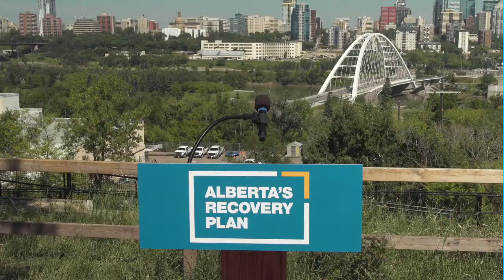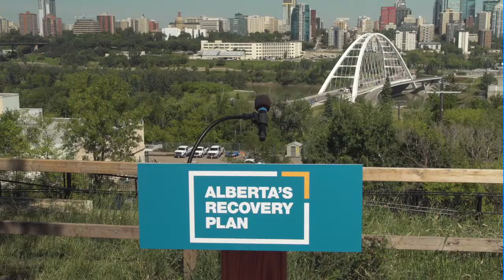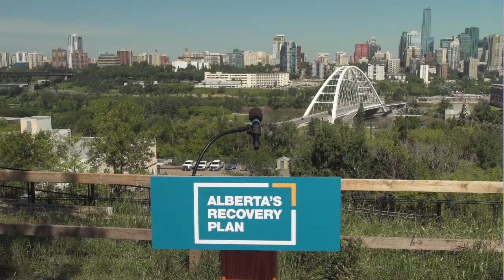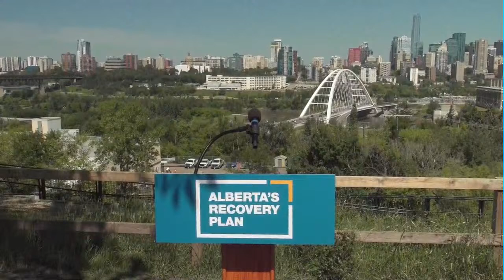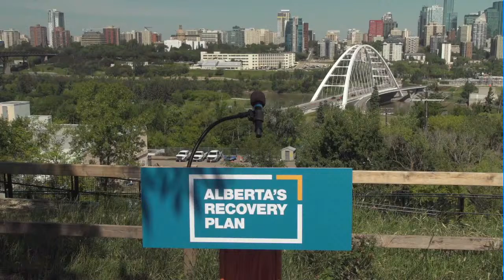Premier Kenney news conference – July 28 at noon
Premier Jason Kenney, Municipal Affairs Minister Kaycee Madu, and Transportation Minister Ric McIver will announce a stimulus program for municipalities designed to revitalize the economy and create jobs.